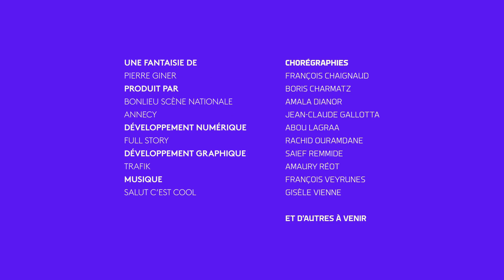I-Dance Annecy : Amaury Reot - 10/1/2020 10:5:28